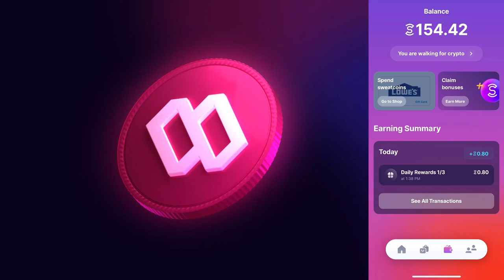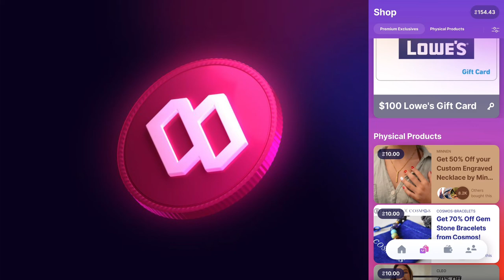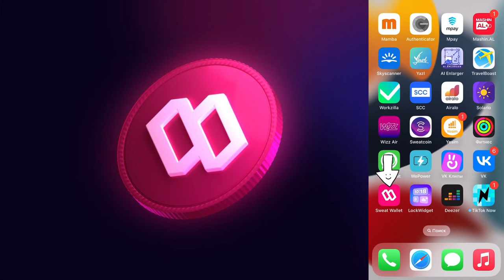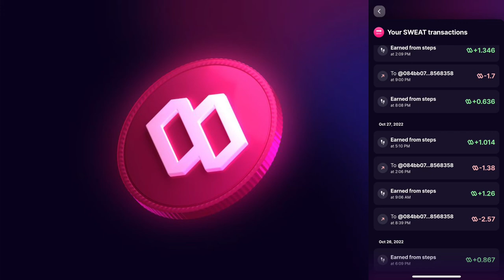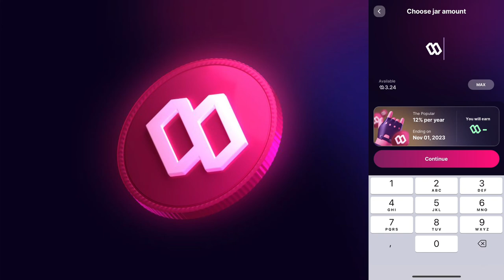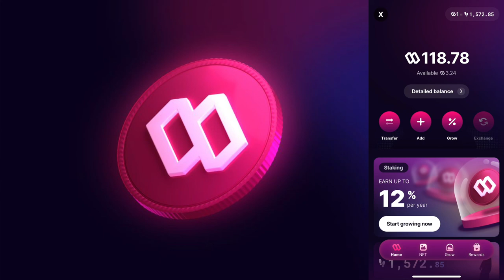İnternetdən Necə Pul Qazanaq | Gəzərək Pul Qazan | SWEATCOIN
İnternetdən Necə Pul Qazanaq | Gəzərək Pul Qazan | SWEATCOIN Mobil Tətbiqi vasitəsi ilə gəzərək necə pul qazanmağı öyrənəcəyik.